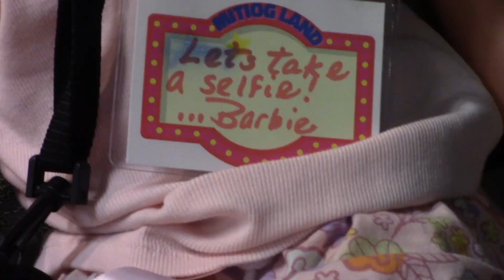MITITOG TV 2024 7/15 News